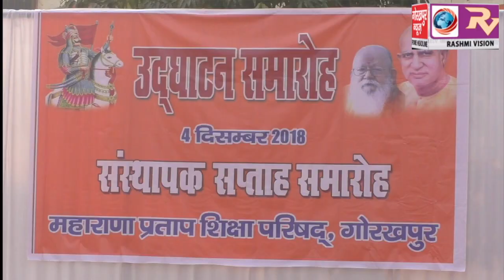महाराणा प्रताप शिक्षा परिषद के 86वेंसंस्थापक सप्ताह समारोह का मुख्यमंत्री छत्तीसगढ़ डॉक्टर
महाराणा प्रताप शिक्षा परिषद के 86वेंसंस्थापक सप्ताह समारोह का मुख्यमंत्री छत्तीसगढ़ डॉक्टर रमन सिंह ने किया शुभारंभ, मुख्यमंत्री योगी आदित्यनाथ ने कहा प्रगति के लिए मनुष्य के जीवन में अनुशासन का होना है आवश्यक